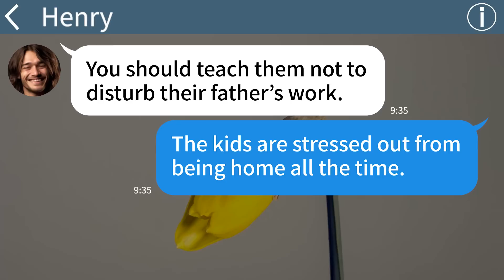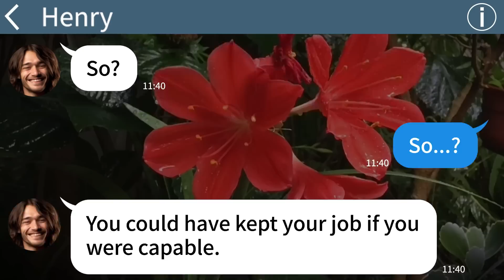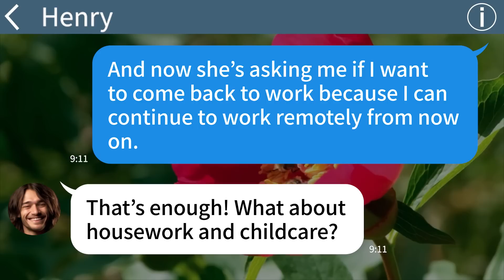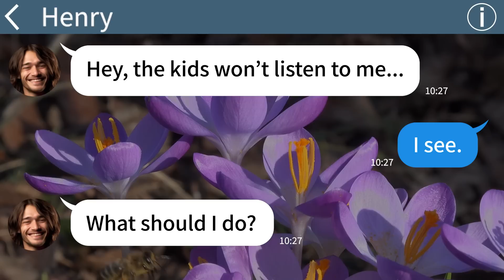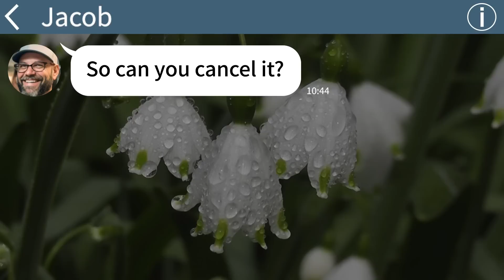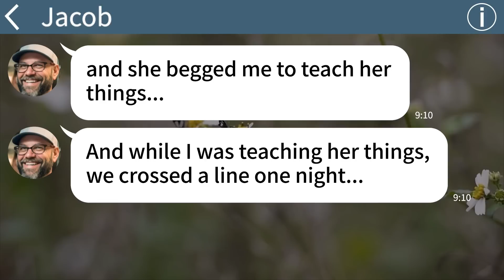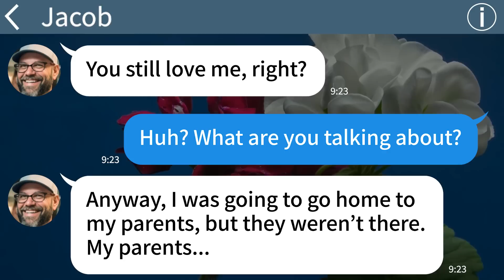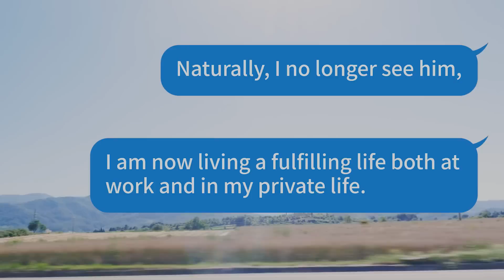【Apple】My husband treats me as unemployed when I’m raising a 4 kids on my own. I take over his...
My husband treats me as unemployed when I’m raising a 4 kids on my own. I take over his job and...